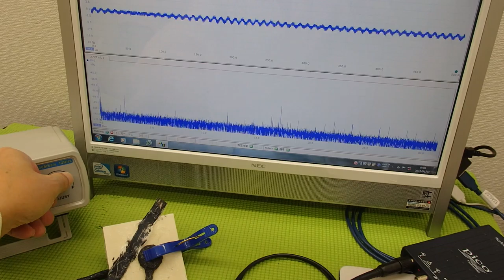‹メガヘルツの超音波発振制御›技術 ultrasonic-labo